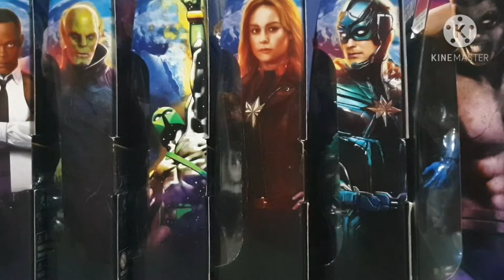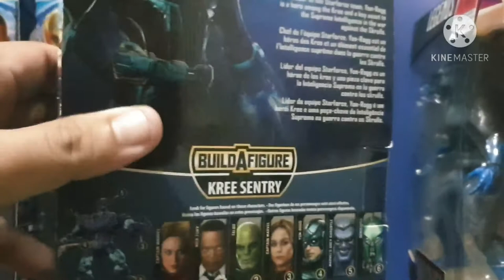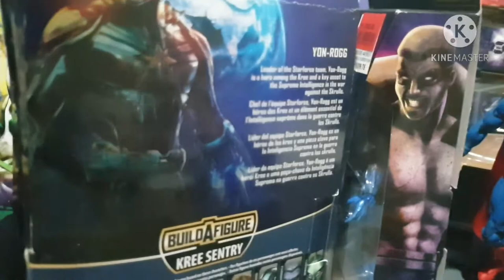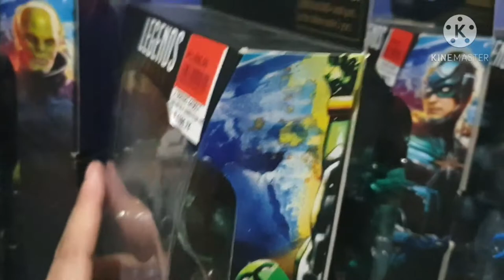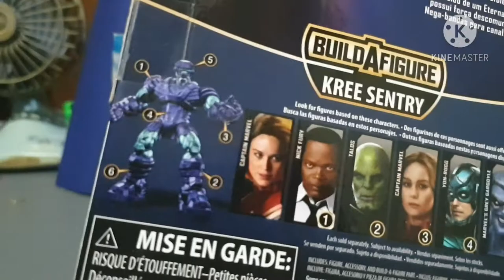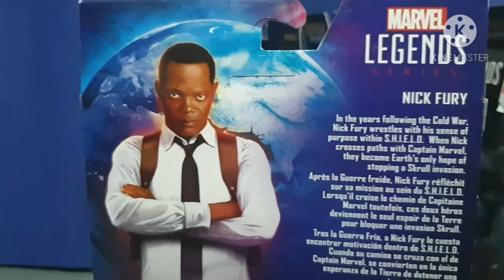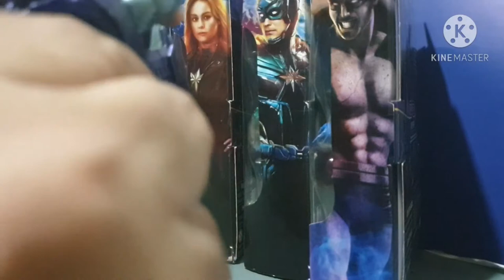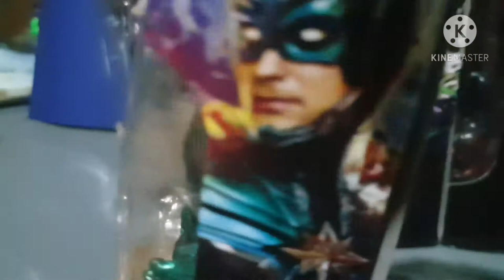Building my 2nd Hasbro Marvel Legends Build-A-Figure Kree Sentry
Watch my Vlog on back tracking some of Hasbro's Marvel Legends Build A Figure.

This time I'll be building the Kree Sentry.